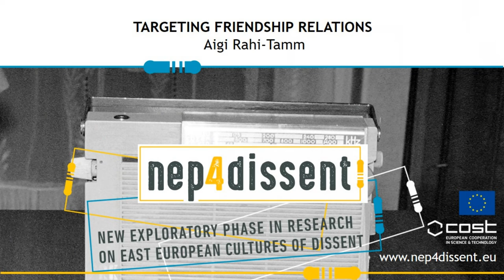NEP4DISSENT Aigi Rahi-Tamm on Targeting Friendship Relations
"Targeting Friendship Relations" by Aigi Rahi-Tamm (University of Tartu), 23 October 2020.
Lecture and discussion from the workshop "Culture under Surveillance. Culture of Surveillance," organised by Working Group 1 of the COST ACTION 16213 New Exploratory Phase in Research on East European Cultures of Dissent (NEP4DISSENT,